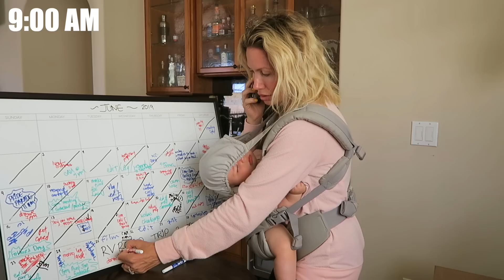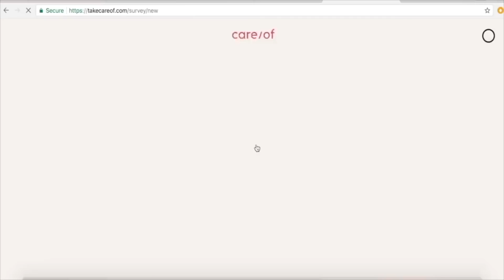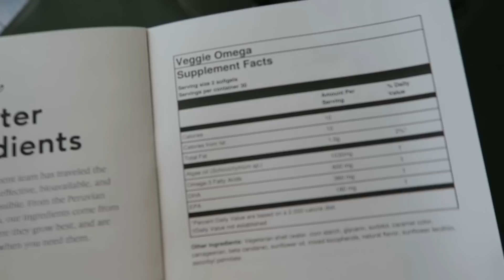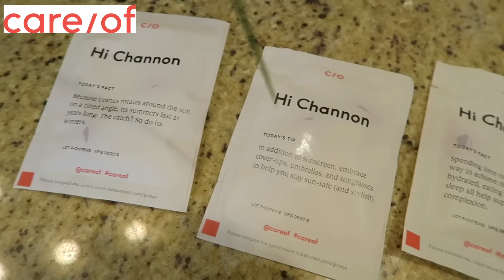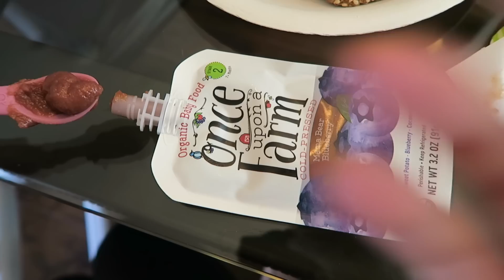DITL WITH AN 8 MONTH OLD BABY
Frequently used items you see in our videos!

If you want to buy my new single 'Respect' on iTunes

MY MAKEUP

My lipsticks

Our story is a bit different. I used to work in the adult entertainment industry. I decided one day I wanted to do something different with my life so I worked really hard to change my lifestyle and start a family. Finding a decent guy who would want to marry an ex porn star wasn’t easy but I somehow found a great guy on a dating website...Travis. We got married in 2015 and have been happily married ever since. Everything was going great until we we wanted to start a family. We tried for years to have kids and couldn’t. It was devastating. We did fertility treatments for years and nothing worked & right when we felt like we wanted to give up we got pregnant with our only surviving embryo from our IVF cycle. We named her Snow. She’s my miracle baby. She’s now 8 months old and we are getting ready to try for another baby through IVF. I think our purpose on YouTube is to not only document our journey but give others that may be going through the same thing hope & to let them know they aren’t alone. We hope by making these videos we can help others.